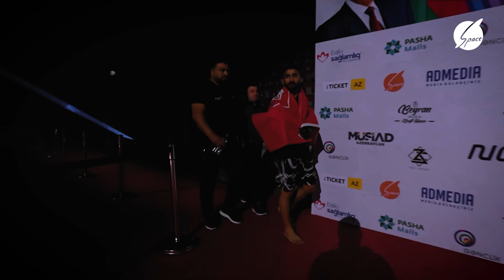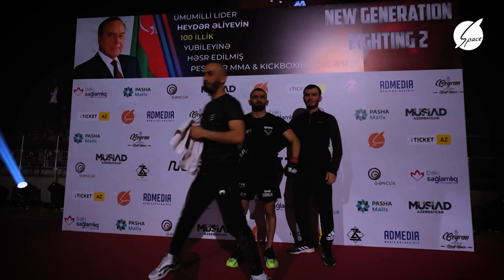NGF 2 : Elgun Hamzayev vs Jeyhun Gojali